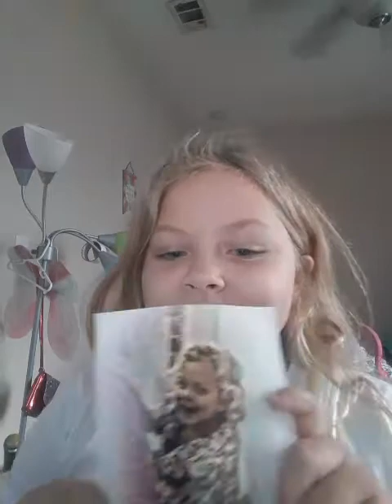Trying on clothes that are too small for me in my drawer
Clothes that don't fit me anymore😮.